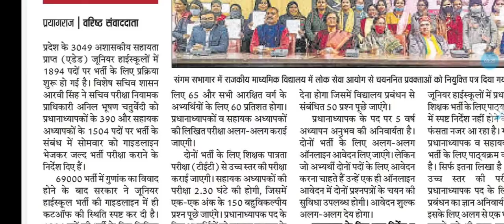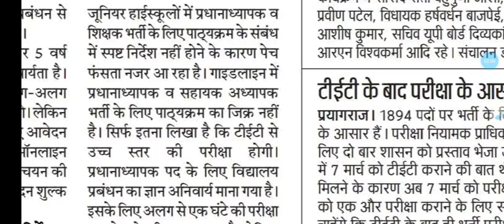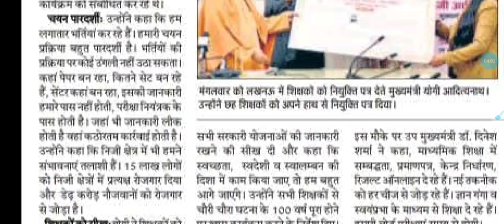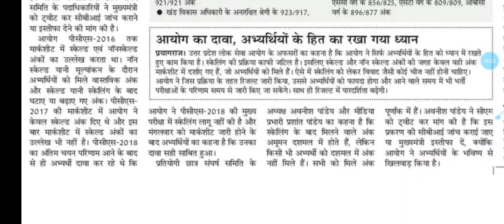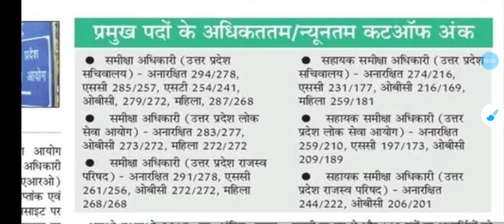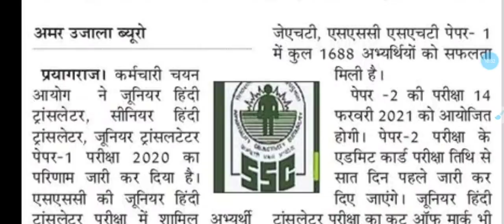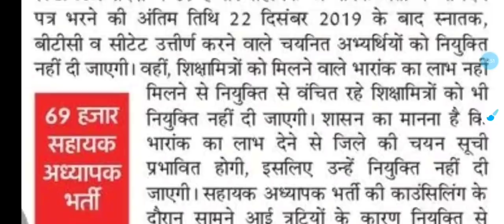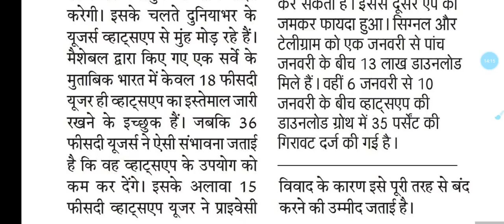जूनियर शिक्षक भर्ती की शुरुआत कटऑफ, पेपर पैटर्न आदि घोषित। दैनिक रोजगार समाचार 20 जनवरी 2021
उप्र में जूनियर शिक्षक भर्ती 2021 की शुरूआत
सुपरटेट की कटआफ, पेपर पैटर्न, योग्यता आदि घोषित
यूपी में मार्च तक 25000 भर्तियां,लेखपाल आदि में पद बढ़े
पीसीएस 2018 मार्कशीट जारी, स्केलिंग को लेकर बवाल मचा
RO ARO 2017 की कटआफ जारी, देख लीजिए कितनें अंक लानें हैं?
फर्जी प्रमाणपत्र लगाया तो आयोग नें चार को किया नामजद FIR
जू.हिन्दी ट्रांसलेटर परिणाम, पेपर 2 परीक्षा फरवरी में
69000: आवेदन के बाद प्राप्त करनें वालों को नियुक्ति नही मिलेगी
82% ह्वाट्सअप छोड़नें को तैयार?